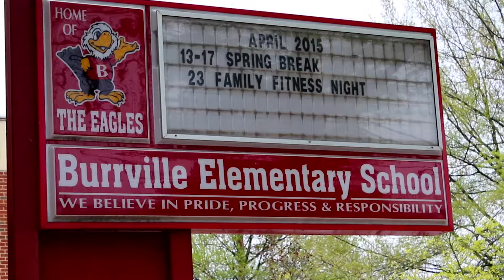CSX In DC - Burville Elementary School LocalMotive Event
CSX and its non-profit partners, City Year and Action For Healthy Kids, teamed up to bring together 88 volunteers in Washington, DC at Burrville Elementary School. Volunteers spent several hours painting health and safety murals, enhancing student gardens by building garden beds, seating and a greenhouse, planting trees and refurbishing outdoor play spaces.